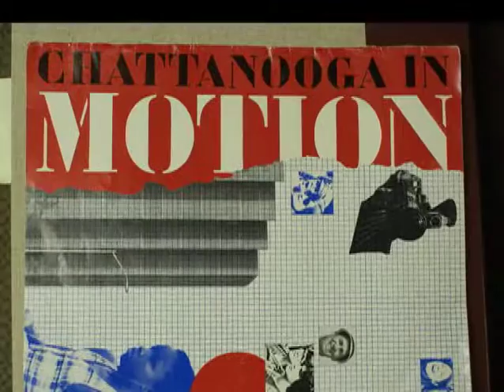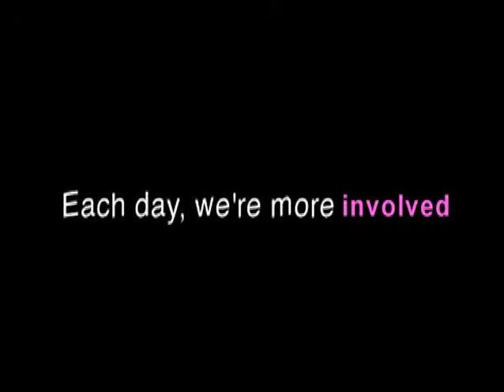Benwood Speaker Series - Fred Kent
Short documentary by Mindflow Media